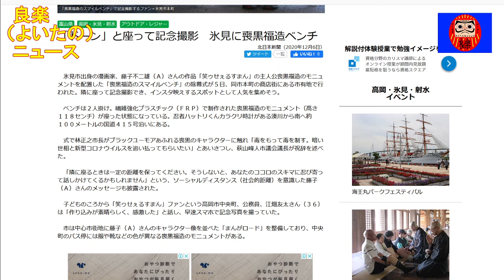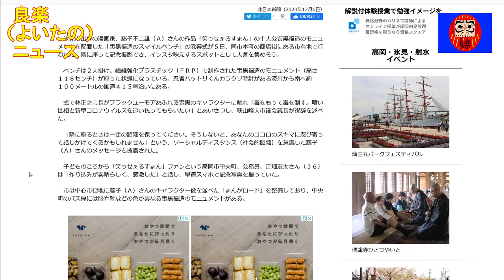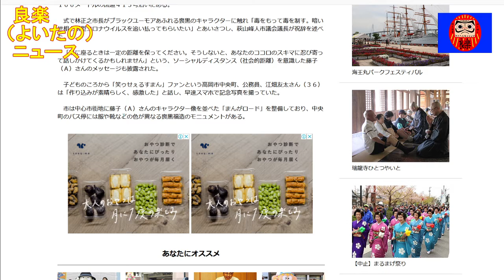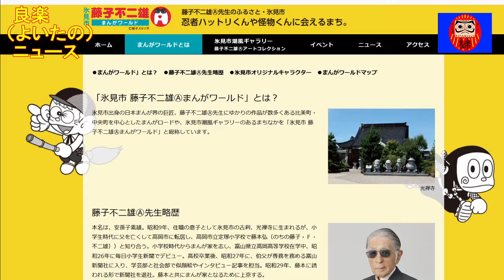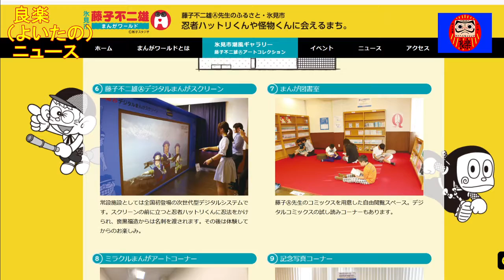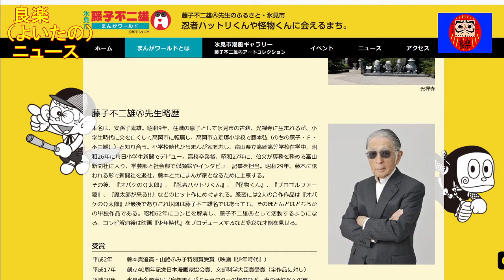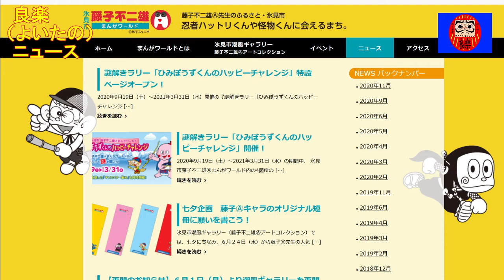【良楽ニュース】富山県・氷見の漫画ロードに喪黒福造が登場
富山県氷見市にある漫画ロードに「笑ゥせぇるすまん」の主人公である喪黒福造の像が置かれました。

【紹介記事】
北陸・信越観光ナビ「「ドーン」と座って記念撮影　氷見に喪黒福造ベンチ」

氷見市「令和2年12月定例記者会見」
「氷見市　藤子不二雄まんがワールド」サイト